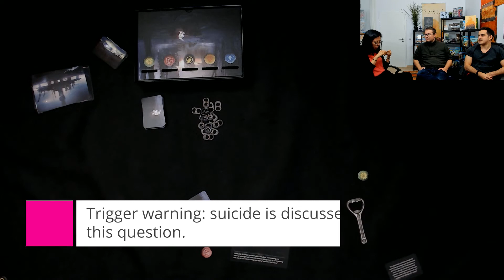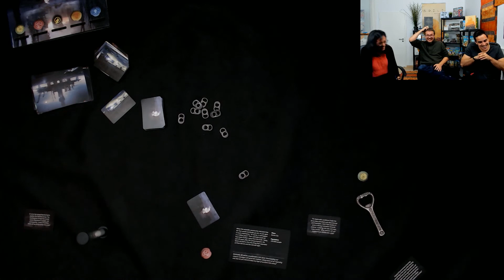Special Spotlight #12: From Chile With Amor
Which games from the shop would like us to show you?